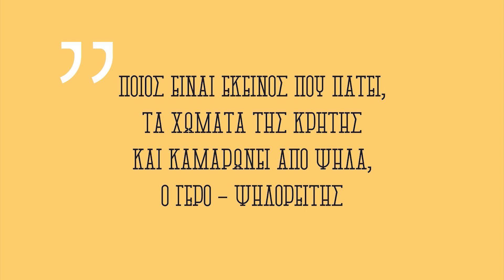Ποιος είναι εκείνος που πατεί - Κηποθέατρο 2022 Official teaser video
"Ποιος είναι εκείνος που πατεί" Κηποθέατρο 2022

Θανάσης Μαυρόκωστας: Καλλιτεχνική επιμέλεια (λύρα-τραγούδι-αφήγηση-χορός)

Με την συνδιοργάνωση και την υποστήριξη της περιφέρειας Κρήτης

Παραγωγή: CRETANART
Κοστούμια-φορεσιές: Κρητικό Αργαστήρι
Γραφιστική σχεδίαση, κειμενογράφιση, social media & project manager: Κρυσταλία Νικηφόρου

'Έπαιξαν οι:
Δημήτρης Αγγελιδάκης, λαούτο
Θέμης Φετοκάκης, λαούτο
Γιώργος Κηπαράκης, λαούτο
Δημήτρης Σαμαρίτης, παραδοσιακό νταούλι, τραγούδι
Χαράλαμπος Κακεπάκης, λύρα

Χόρεψαν οι χορευτές των σχολών Μαυρόκωστα

Ήχος-φωτισμός: ΑΚ VIBE
Βιντεοληψία: CreteTV

Ευχαριστούμε τον δήμο Ηρακλείου για την παραχώρηση του Κηποθεάτρου Νίκος Καζαντζάκης